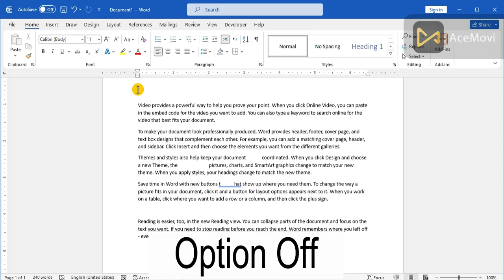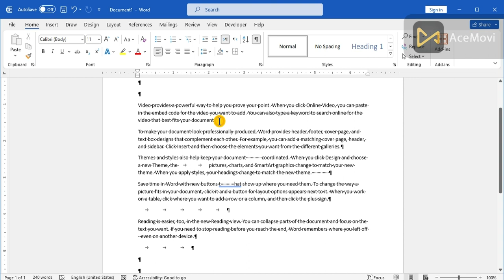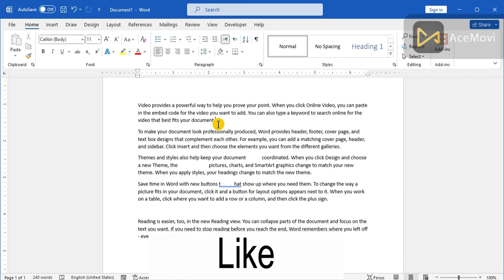Efficient Guide || Mastering Bullet Points in MS Word without a Mouse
Hello welcome to Digital Skill my video related Unlock the power of bullet points in MS Word effortlessly! Learn to navigate and utilize bulleting features seamlessly without relying on a mouse. Boost your productivity with this step-by-step tutorial for keyboard shortcuts and commands. Enhance your document creation skills today!"